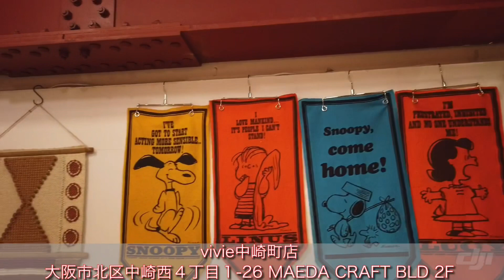【大阪 中崎町】レディース古着「vivie中崎町店」の紹介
大阪・中崎町のレディース古着のお店「vivie中崎町店」に行ってきました。